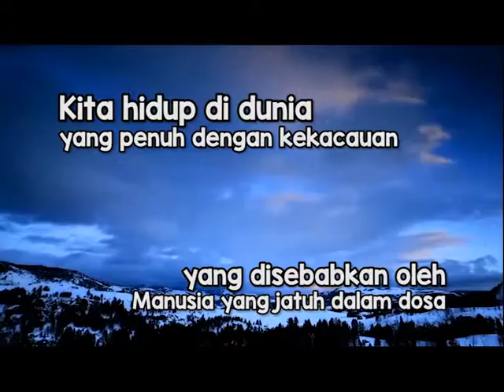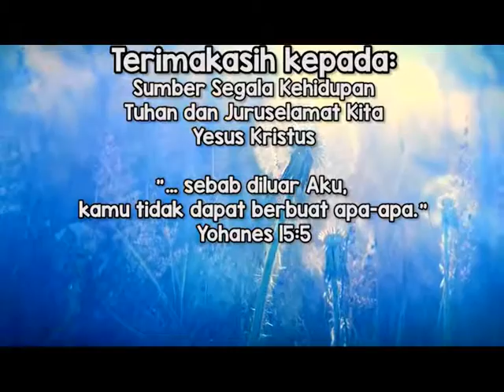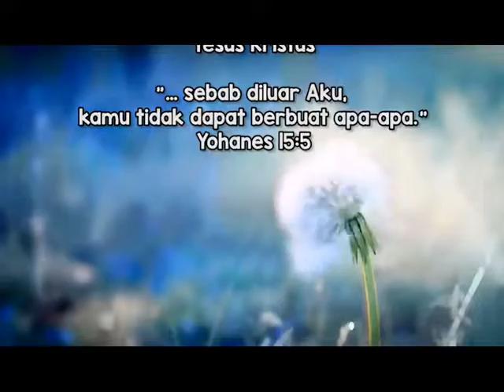"Menghadapi Roh Jahat" - Sekolah Sabat - Misionaris - W08 | 3 : HCBN Indonesia